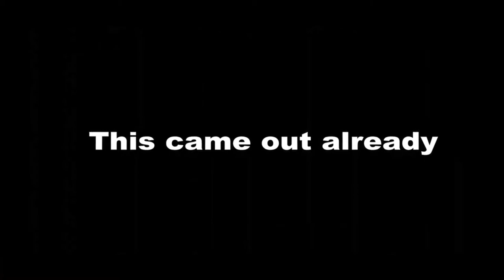Sonic Forces Civil War Trailer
Since I saw people do marvel's avengers infinity war trailers for sonic forces and other things, I just chose to do sonic forces but with the captain america civil war trailer.

Might do the 2nd trailer for this also, hope you like this.

Music is composed by Dean Valentine ( Sharks don't sleep)

Voice clips of sonic and others are from sonic forces and was uploaded by Angel XCX